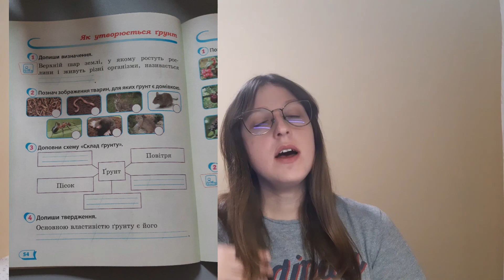Природа. Ґрунт. Його склад. Догляд за ґрунтом